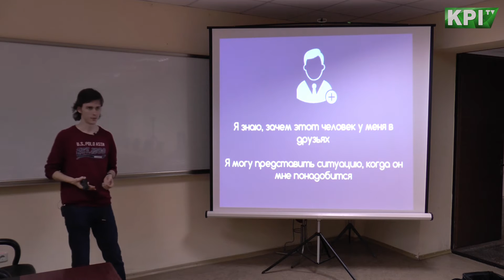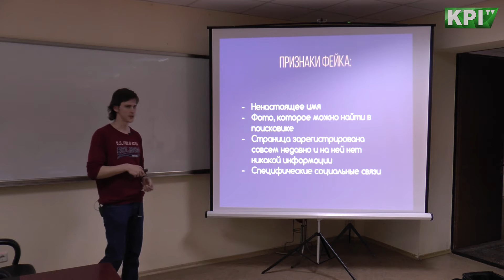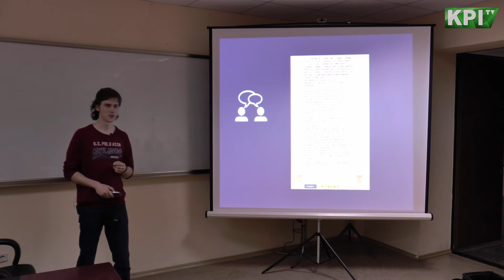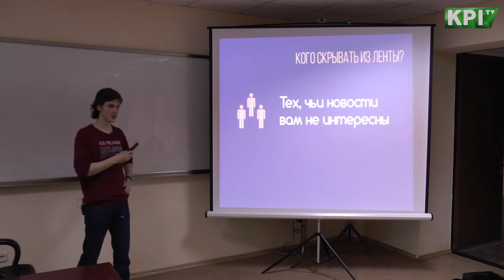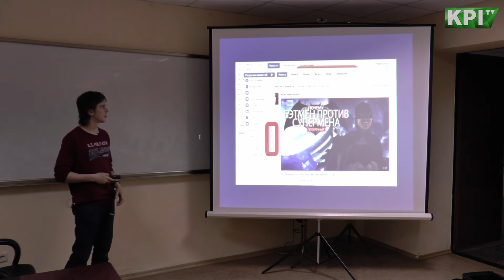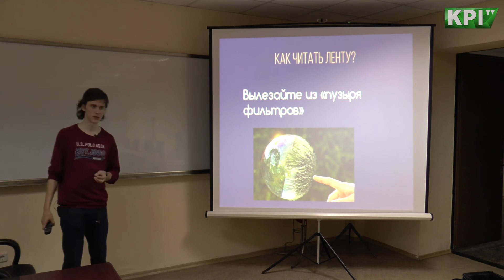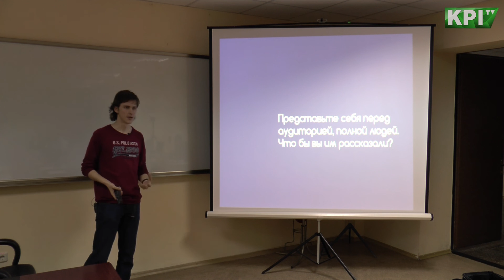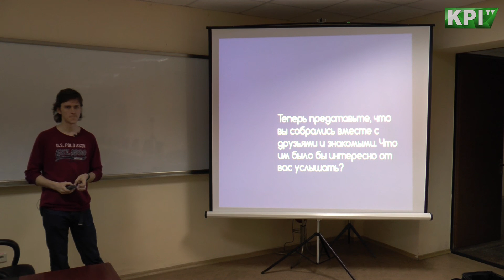ITArts. Дмитро Столяренко. Поведінка в соцмережах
Шоста лекція проекту ITArts - Інструментарій соціальних мереж. Цифрова етика та комунікація в соціальних мережах.

Лектор - випускник факультету соціології і права Національного технічного університету України «Київський політехнічний інститут», аспірант, викладач, КПІшник Дмитро Столяренко.